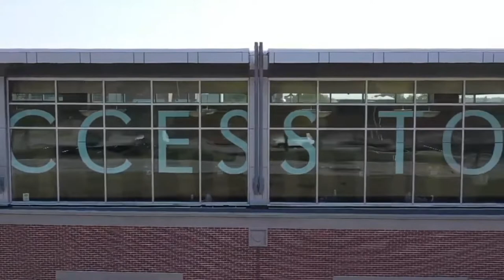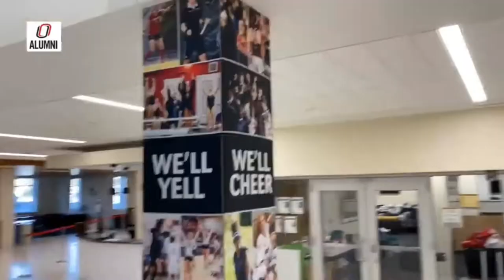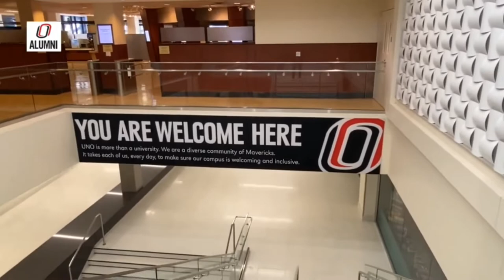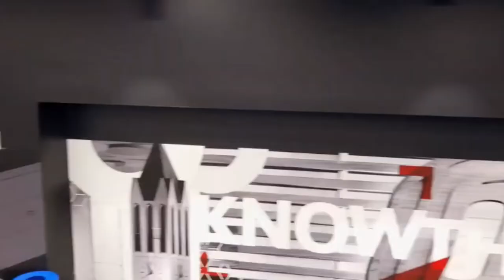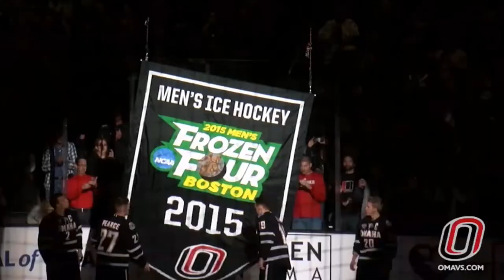The University of Nebraska Omaha virtual tour